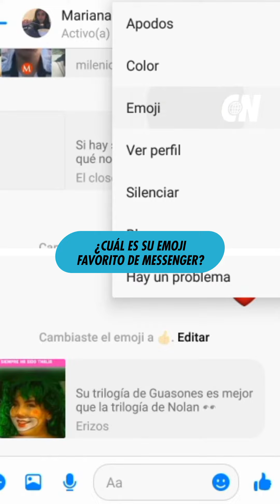Se agotan los boletos de Avengers Endgame y más / Código News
Esta semana quedamos maravillados con los nuevos tráilers de The Joker y Avengers, pero lo realmente sorprendente fue la demanda de boletos para el estreno de Endgame, los cuales pueden llegar a costar miles de pesos.